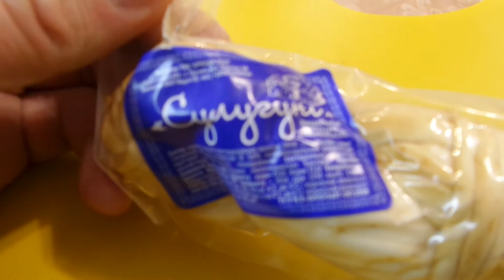i Сыр копченый Косичка Smoked Cheese Pigtail куплено в Украине Ukraine 20201217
Сыр копченый Косичка Smoked Cheese Pigtail куплено в Украине Ukraine